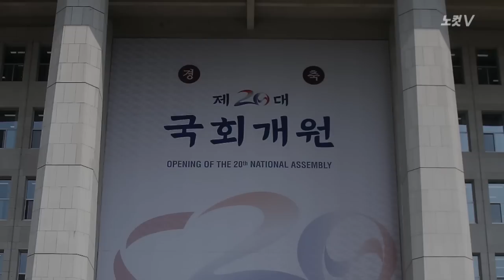"국회 일 안 한다" 비판하던 박 대통령, 지금은?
“국회가 명분과 이념의 프레임에 갇힌 채 기득권 집단의 대리인이 되어...” [2015년 12월 8일 국무회의]

과거 박근혜 대통령은 경제활성화 법안 처리 등을 촉구하면서 국회를 강하게 비판했었는데요.

지난 2014년 9월 16일 국무회의에서는 박 대통령은 “국민을 대신해서 선택받은 국회와 정치권에선 제 기능을 찾고 그 의무와 책임을 다해야 한다”다며 국회의원의 의무를 강조했습니다.

그러면서 “국회의원 세비는 국민들의 세금으로 나가는 것이므로 국민을 위한 책임을 다할 의무가 있다”며 “만약에 국민에 대한 의무를 행하지 못할 경우에는 국민에게 그 의무를 반납하고 세비도 돌려드려야 한다고 생각한다”고 말했습니다.

2016년 20대 국회 역시 반쪽 인사청문회에 반쪽 국정감사 그리고 여당 대표의 무기한 단식 농성이 이어지는 등 파행이 거듭되고 있죠.

이 모습을 지켜본 박 대통령은 뭐라고 하실까요?